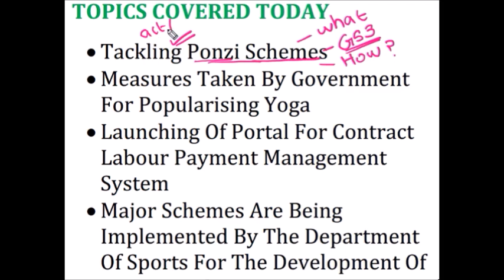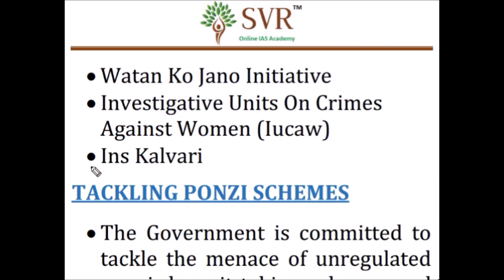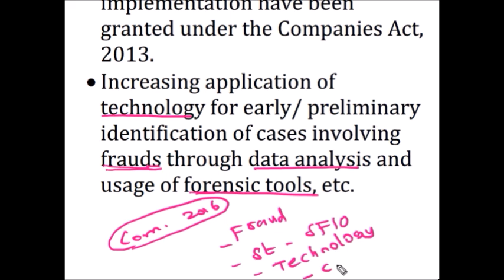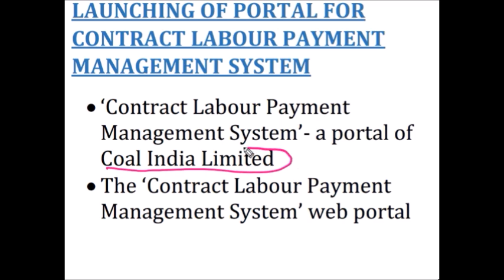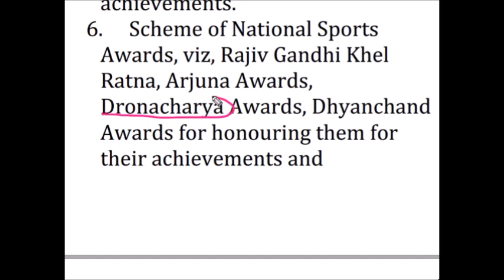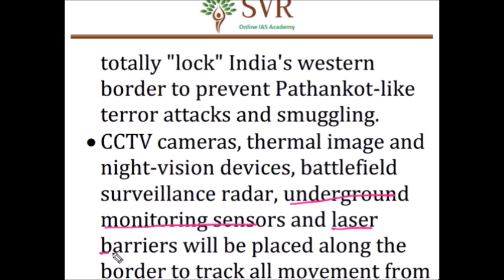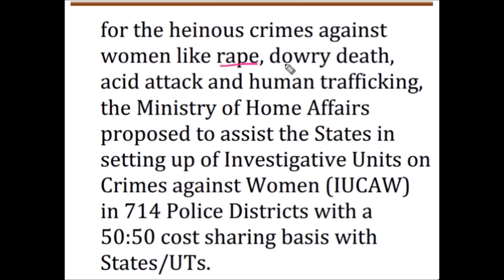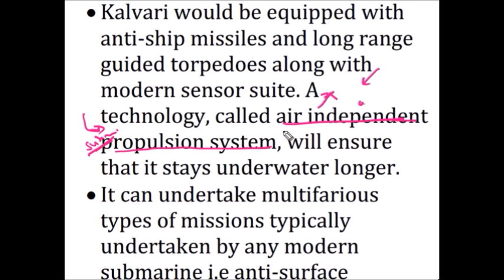SVR IAS Academy- Affairs - 04-05-2016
SVR IAS Online Academy - TARGET IAS 2016 BATCH
Join Our IAS 2016 batch, Get
1. Prelims 2016 online videos
2. Mains 2016 online videos
3. Current Affairs videos
4. Prelims 2016 Test series
5. Mains 2016 Test series
6. Current Affairs handwritten notes
All videos will be available in ONLINE mode 24*7. Your account will be valid till December 31, 2016.